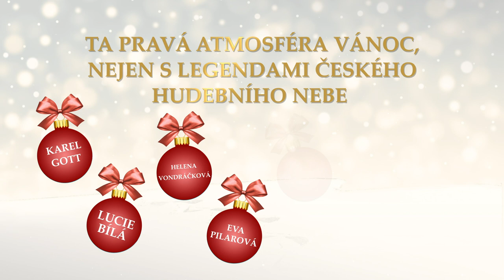Zlaté vánoční hity (upoutávka)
Vánoční písničky patří neodmyslitelně k atmosféře nejkrásnějších svátků v roce. V adventním čase se k nám vracejí známé melodie v podání legendárních zpěváků i v nové interpretaci a s nimi přicházejí také nové vánoční skladby. Na této kompilaci nesmí chybět evergreeny prověřené časem jako Rolničky, Purpura, Jsou svátky nebo Bílé Vánoce, ale posluchači zde najdou i novinky od populárních českých interpretů.

Celkový čas: 74:54